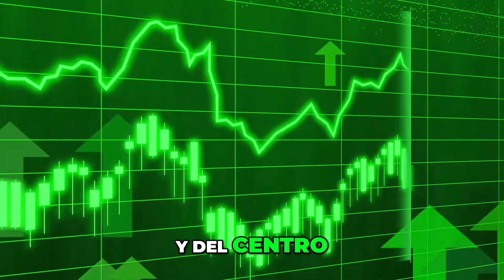Lugares para Invertir en Miami 🌴💼💰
🌴 ¡Inversionistas, Busquen Oportunidades de Negocio en el Mercado Inmobiliario de Miami! 🏙️

Miami ofrece una amplia variedad de opciones para todos los gustos y presupuestos. Si estás pensando en invertir, esta ciudad es el lugar ideal. Soy Carlos Zapata, inversionista y broker de **Pitbull Team Real Estate**, y en este video te mostraré las mejores áreas para invertir en Miami.

Las Mejores Áreas para Invertir en Miami:

1. Miami Beach 🏖️🌊
   - Uno de los sitios más populares y famosos de Miami.
   - Atractivo para turistas y celebridades por su historia, belleza natural y diversión.
   - Precios inmobiliarios asequibles con propiedades frente al mar o cerca de la playa que ofrecen una excelente rentabilidad anual. 🌅💼

2. Brickell 🏙️💼
   - El centro financiero y empresarial de Miami, conocido como el "Little Manhattan".
   - Alta concentración de bancos y oficinas, zona exclusiva, moderna y cosmopolita.
   - Precios inmobiliarios en aumento constante debido a nuevos y lujosos edificios residenciales con múltiples comodidades y servicios. 🏢✨

3. Edgewater 🏞️🏢
   - Uno de los barrios de más rápido crecimiento en Miami, cercano al centro y a la bahía.
   - Gran cantidad de proyectos residenciales de alto perfil con vistas espectaculares y diseños innovadores.
   - Valores inmobiliarios con un crecimiento de más del 20% desde principios de la década de 2020 y expectativas de seguir aumentando. 🌆🔝

- 📞 ¿Listo para comprar, invertir o vender una propiedad en Miami? Contáctanos hoy para diseñar una estrategia personalizada que se ajuste a tus necesidades.

En Pitbull Team Real Estate, estamos dedicados a ayudarte a alcanzar tus metas de inversión con lealtad y amor. Conéctate con nosotros para obtener más información y estrategias personalizadas.

Nos vemos en el próximo video. ¡Chao! 🌟🏡👋